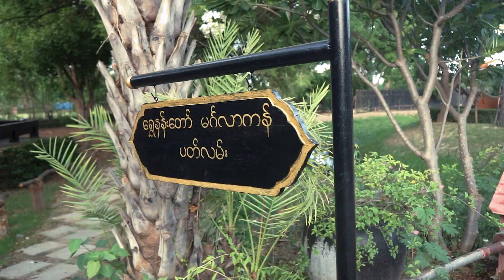I wanna be a Millionaire | Vlog #187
ဒီဗီဒီယိုကိုကြည့်ပီး အတွေး တစ်ခုရသွားရင် ကျွန်တော် ကျေနပ်တယ်။
ကျွန်တော့ အတွက် ကတော့ဒီ ဗီဒီယိုလုပ်လိုက်တဲ့အတွက် ခွန်အားတွေဖြစ်ပေါ်လာတယ်။ ဒီလိုဗီဒီယိုတွေ ဆက်လက်ဖန်တီးရင် ကျွန်တော့ အိမ်မက်နဲ့တစ်ဖြည်းဖြည်းနီးစပ် လာမယ်လိုယုံကြည်တယ်။
ဒီ Video မြင်တဲ့သူအားလုံး ဒီနေ့မှစပီး ကျန်းမာ၊ ချမ်းသာ၊ လိုအင်ဆန္ဒအားလုံးပြည့်၀ပီး အသက်ရှူတိုင်း ငွေ၀င်ပါစေနော် 🥳🎉🌟